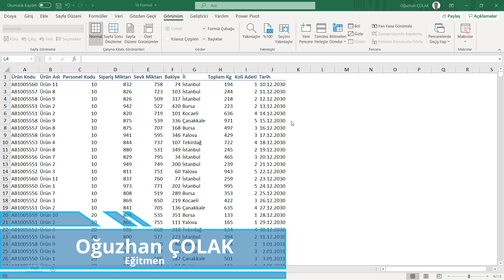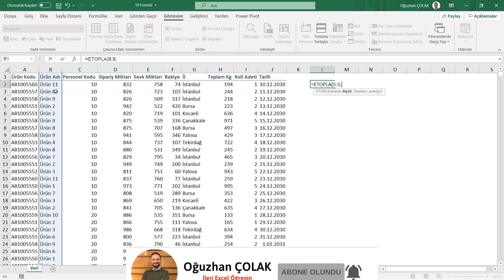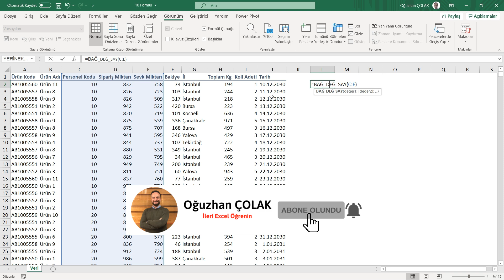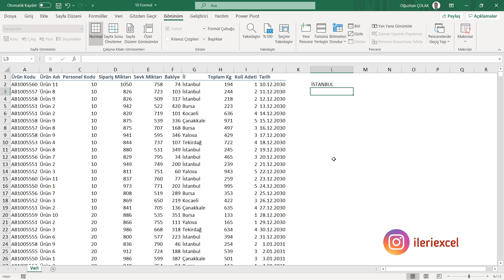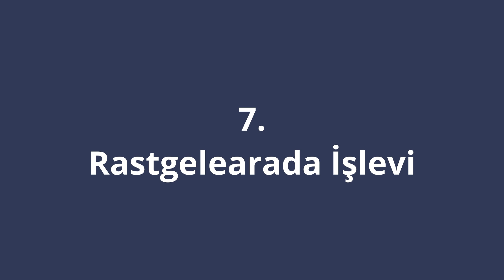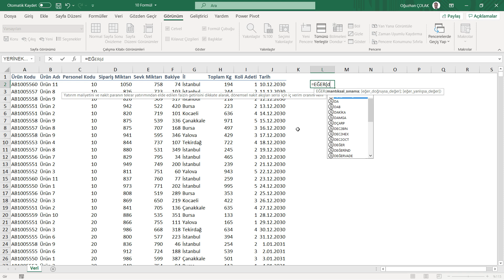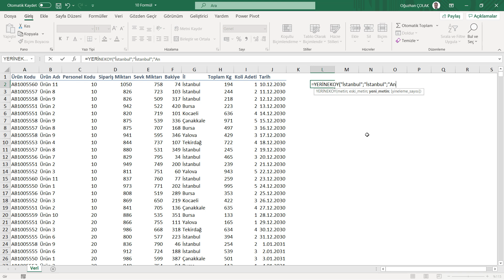Excel'de Mutlaka Bilmeniz Gereken 10 Formül | Oğuzhan ÇOLAK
Excel'de Mutlaka Bilmeniz Gereken 10 Formül

Excel programını kullanabilmek için bu formülleri bilmelisiniz.

İçerik Listesi

00:00 Başlangıç
00:14 Eğersay İşlevi
01:24 Etopla İşlevi
02:48 Bağ_Değ_Say İşlevi
03:46 Bağ_Değ_Dolu_Say İşlevi
04:23 Eğer İşlevi
05:32 Büyükharf, Küçükharf, Yazım.Düzeni İşlevi
06:48 Rastgelearada İşlevi
07:44 Değiştir İşlevi
08:43 Değil İşlevi
09:49 Yerinekoy İşlevi